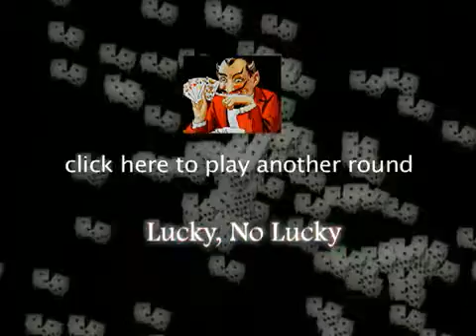TRUCK VS BIG TRAIN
temos a maior variedades de videos de todos tipos ,bebados,pegadinhas, as mais lindas mulheres, e muito mais , confira tambem a maior variedade de download gratis , programas, cursos e muito mais totalmente gratis e so acessar e faser o downloas gratis, algumas coisas que tem no site
medicina alternativa de a a z  download gratis, montagem e manutenção de micro computador, download gratis, curso html , curso de web designer passo a passo
como fazer um site e ganhar dinheiro na internet , Download gratis, como recarregar cartuchos  ,  curso de digitação , programa extrator de e-mails, programa winav mais serial, curso de magicas são mais de 200 magicas diferentes ,  estes e outros cursos
totalmente gratis e so entrar no site e fazer download na hora nao paga nada confira